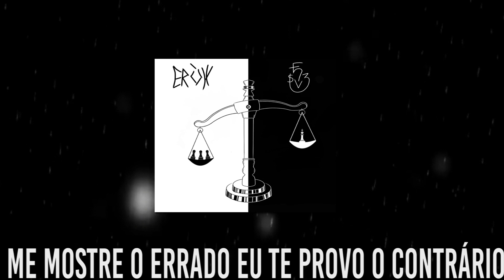Xeque-mate E3GHT | ERÚH (Prod. WR, ARVIN BEATZ)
FICHA TÉCNICA

LETRA/ VOZ- E3GHT, ERÚH
BEAT- Arvin Beatz
PRODUÇÃO- WR
ARTE- Madu Ribas
EDITADO- Icaros

ERÚH (ty.dud)

Imagina um jogo de xadrez
que foi criado e moldado por vcs
onde o tabuleiro está a favor das peças brancas.

(AHHHH quanta deselegância!)

Matam nossas crianças,
marginalizados
desde pequenos somos julgados
pq nunca somos apenas garotos?
caralho até quando esse medo dos mais novos?

Mano eu não entendo
essa arrogância
então vou repetir, quanta deselegância

Mas podicre
nois segue tranquilo
jogando um basquete, de alto nível
aquele brilho (óh)
aquele brilho
enquanto eu escrevo essa mais um preto ficou rico

(ãh)
eles se morde 2x
não gostam de ver nois tirando onda num resort.

E3GHT (@thiagodabreu)

Mais uma página da arte da guerra
E na guerra de métrica eu dou xeque-mate
Enquanto vários mc´s fazem a guerra da arte
Conquisto meu espaço e faço minha parte

Essas verdades eu ja erradiquei
Se juntar todos os pião
Eu consigo matar os reis

Tabuleiro dominado
Agora é tudo nosso
E parte do verso
Os humilhados exaltados

Conhecido como o mais ágil  do setor
Em meio a batalha faço cheque do pastor
Me conhecem, mas não sabem quem eu sou
Não sabem de onde eu vim
Imaginam pra onde vou
Eight mais que uma marca de cigarro
Me mostre o errado e eu te provo o contrário
Não é no pulmão, o efeito é na mente
Quando me veem falam é o EIGHT.